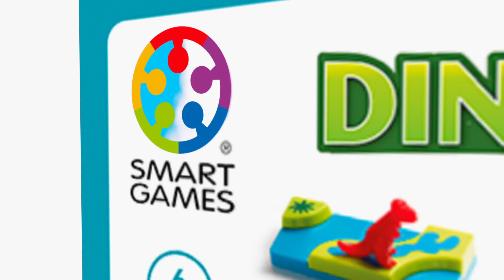How to play Dinosaurs - Mystic Islands - SmartGames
Use your brain to create a Jurassic habitat!
Dinosaurs - Mystic Islands is an exciting shape-matching game that challenges you to separate the plant-eating dinosaurs from the carnivores. Complete each of the 80 challenges by placing the islands as shown…but make sure the three friendly dinosaurs are separated from their T-Rex counterparts!